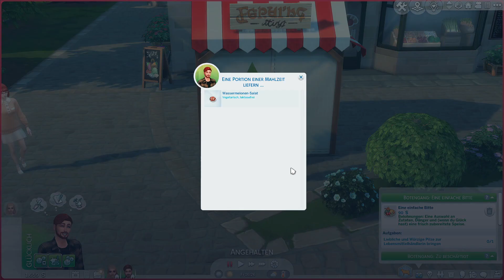Das erste kleine Gewächshaus! 🌱- Sims 4 Lucid Legacy Gen 1 🌾 Part 3 | simcredible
Hey! 🥰
Endlich ist meine Prüfungsphase vorbei und ich kann wieder Videos aufnehmen! 😊
In diesem Part erfüllen wir Botengänge, um Geld für unser erstes kleines Gewächshaus zu verdienen! 🌱